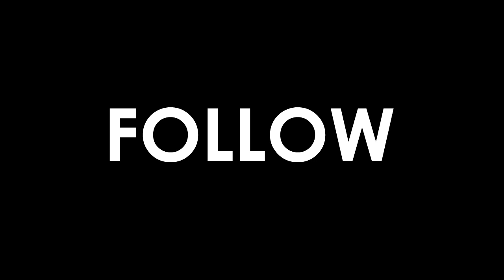TIPS HOW TO GAIN MORE ALZ USING MAP PART (EASY FARM)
Tips on how to gain more alz low AP / DP and Low Level